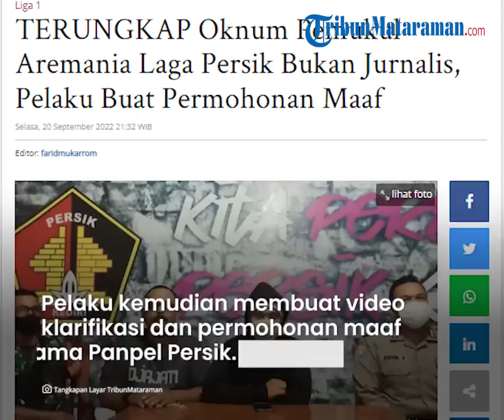Terungkap Oknum Pemukul Aremania di Laga Persik Bukanlah Jurnalis, Pelaku Buat Permohonan Maaf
TRIBUN-VIDEO.COM - Pelaku Pemukulan Aremania dengan pakai rompi media dalam laga Persik Kediri vs Arema FC akhirnya terungkap.

Diketahui sosok pelaku merupakan bukan jurnalis atau wartawan.

Pelaku merupakan penonton biasa yang dengan sengaja mengambil rompi milik Panpel Persik Kediri.

Sosok pelaku pemukulan Aremania itu diketahui bermaa Pras.

Pelaku kemudian membuat video klarifikasi dan permohonan maaf bersama Panpel Persik.

Dalam video yang diterima Tribunmataraman.com, pelaku telah mengakui jika dirinya bukan wartawan melainkan konten kreator.

"Saya bernama Pras dengan besar hati melakukan permohonan maaf atas perbuatan saya dalam match Persik Kediri pertandingan lawan Arema FC," ujar Pras dalam video itu.

"Perlu diluruskan saya bukanlah wartawan atau tim official yang dituduhkan. Saya merupakan penonton biasa yang membuat konten pribadi untuk Youtube pribadi saya. Untuk itu saya memohon maaf dengan perbuatan saya yang dirugikan kemarin." imbuhnya.

Pras menjelaskan jika ia meminta maaf kepada awak media yang ikut tercoreng namanya akibat ulah pemukulan dan memakai rompi media.

"Kemudian pada rekan media yang meliput pertandingan tersebut, pihak kediri malang atau kota lain. Saya menyadari jika tindakan saya telah mencoreng nama baik media dan jurnalis. Dan saya memohon maaf dengan sebesar-besarnya." tuturnya.

Pras mengakui jika ia memang secara sengaja mengambil rompi dengan tulisan media tanpa sepengatahuan dari Panpel Persik Kediri.

"Saya memohon maaf juga kepada Panpel Persik Kediri atas tindakan saya yang mengambil rompi tanpa sepengetahuan Panpel. Yang mana rompi itu harusnya ditunjukkan ke media. Dan saya menggunakan itu untuk kepentingan pribadi." pungkasnya.

Artikel ini telah tayang di Tribunmataraman.com dengan judul TERUNGKAP Oknum Pemukul Aremania Laga Persik Bukan Jurnalis, Pelaku Buat Permohonan Maaf,